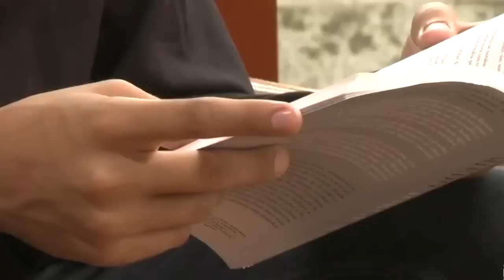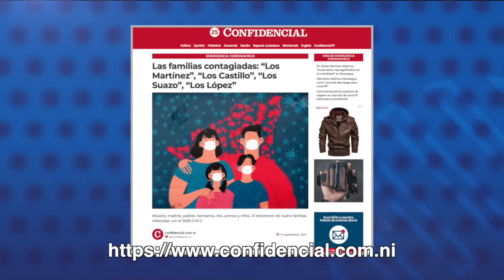España condena acusaciones contra Sergio Ramírez y advierte: "cercenar libertades es muy mal camino"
1.- España condena acusaciones contra Sergio Ramírez y advierte a Nicaragua que "cercenar las libertades" es "muy mal camino".
2.- Bachelet urge a Ortega que libere "de inmediato y sin condiciones" a los presos políticos.
3.- Alianza Universitaria lanza segunda alerta por deterioro de salud de Lesther Alemán.